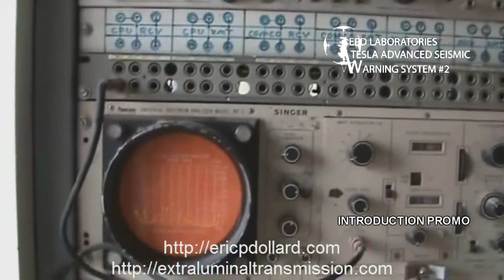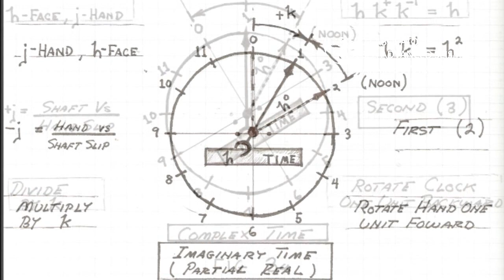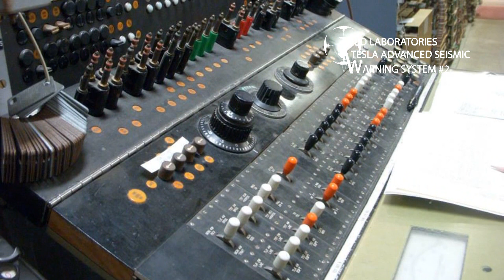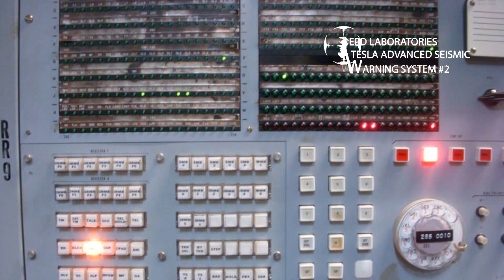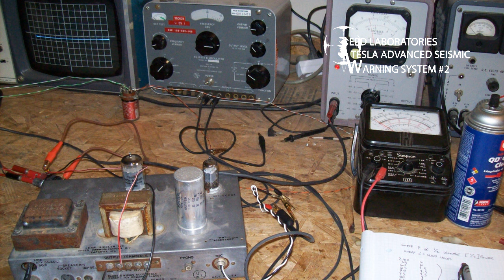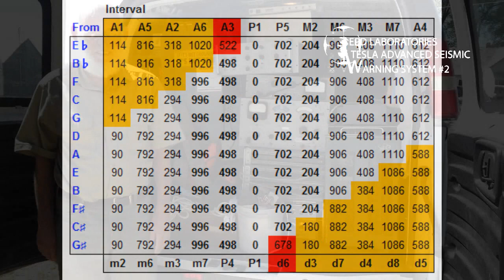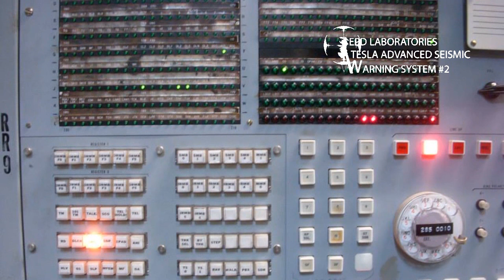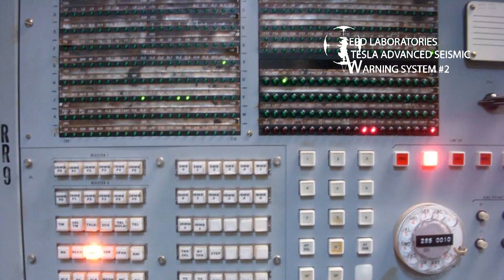The life and work of Eric Dollard, part 1 of 3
In this rare exclusive interview with the Tesla Society UK Eric Dollard talks about a really wide variety of subjects as part of a promotion to his lifesaving tsunami-detecting system which could bring an end to unnecessary deaths or nuclear reactor damage from earthquakes.